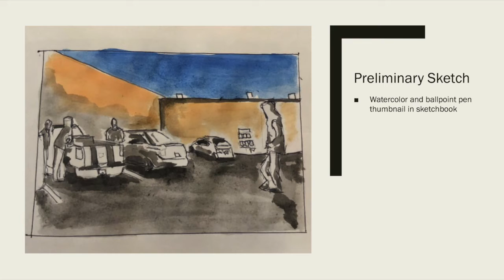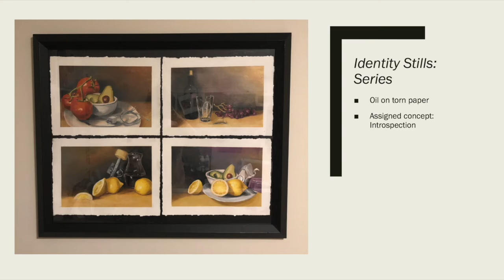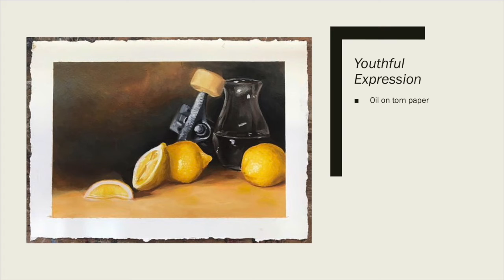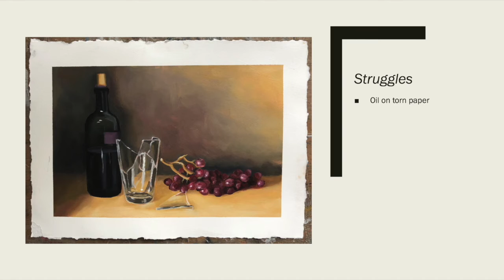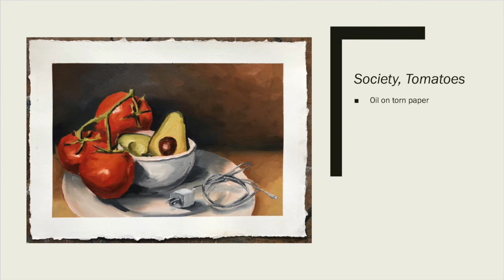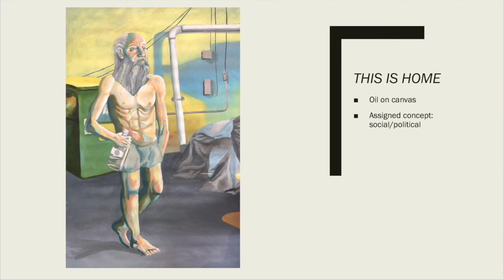My Semester Part 1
My presentation of this semesters work for concept studio at Young Harris College